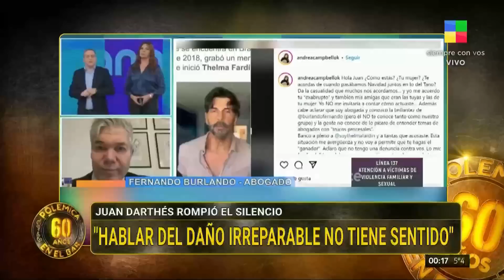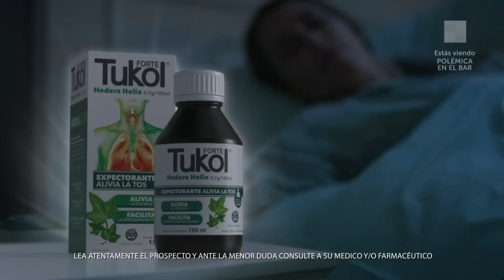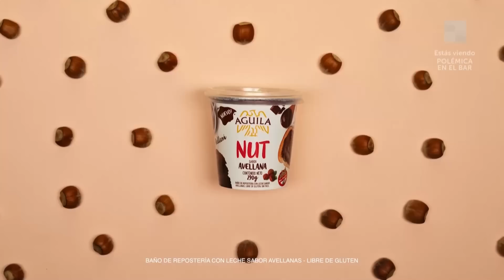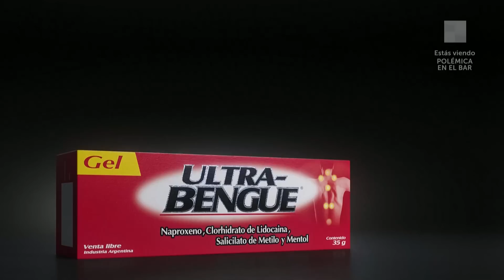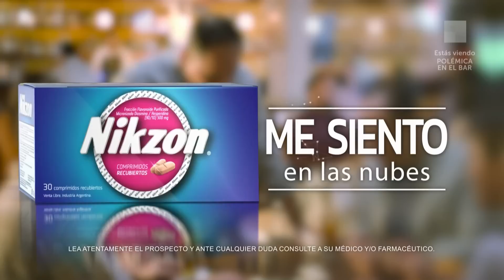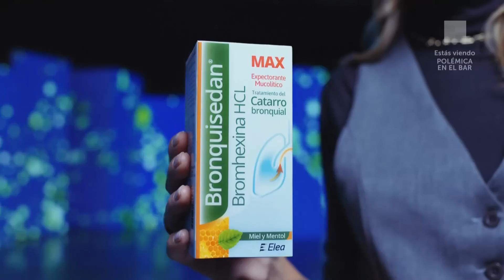Mano a mano con Rodríguez Larreta y Santilli - PolémicaEnElBar | Programa completo (12/06/23)